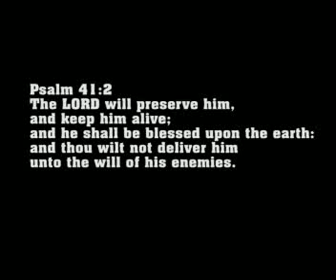psa 041 02